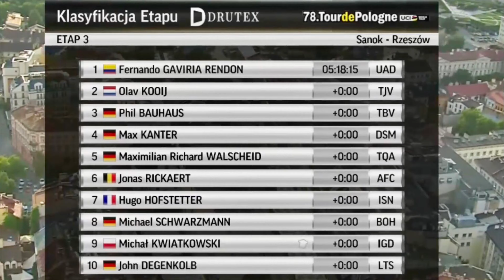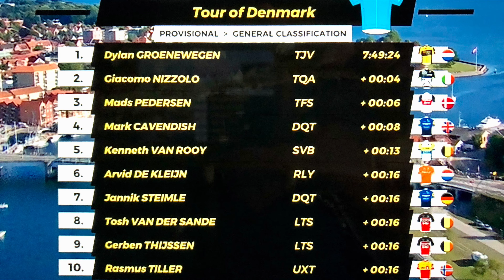FERNANDO GAVIRIA GANA EN POLONIA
En 2 minutos resumimos como Fernando Gaviria del @UAETeamEmirates ganó la 3ª etapa del Tour de Pologne TDP2021 mientras que en PNDKR21 venció Mads Pedersen y sigue de líder Gronewegen. En VPSantander21 @VoltaPortugalBicicleta venció Ben King y sigue de líder Marque. Ciclismo @CiclismoenGRANDE